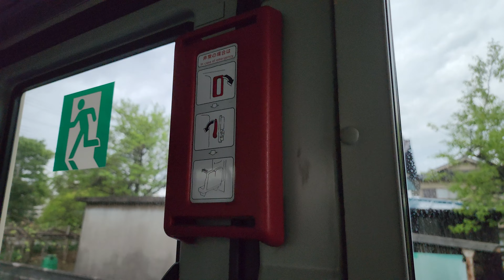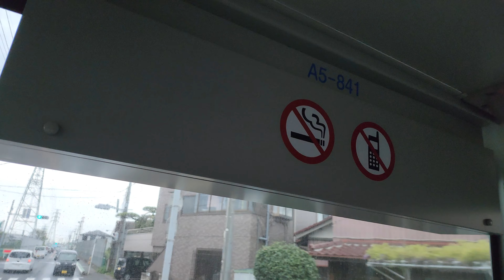【室内灯消灯】西武バスA5-841(MP35) 車内走行音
西武バス 清63-1系統で撮影。
あまり居ないウルトラマン顔のワンステップ車です。
ノンステップ車と走行音的には同じですが、車内は座席の配列が1:2となっているなど多少違いはあるようです。
旭が丘団地から新座営業所はほぼ回送で利用者も少なく、室内灯も消灯して運転していました。

【形式】MP35
【行先】清63-1　新座営業所ゆき
【車両】A5-851
【区間】旭が丘団地→新座営業所